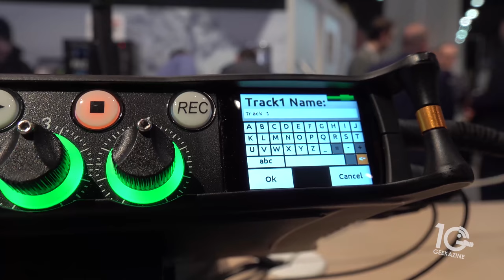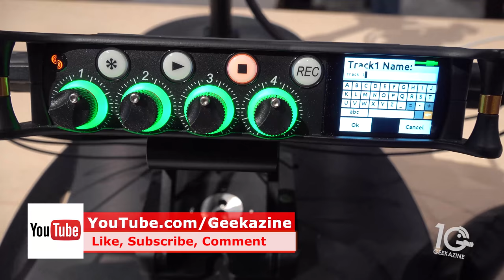Sound Devices Partners with Sennheiser AMBEO VR for Binaural Audio Recording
Sound Devices MixPre 6 and 10 will get firmware updates to support Sennheiser AMBEO VR Microphones

Sony Wireless receiver
Rode Video Mic Pro